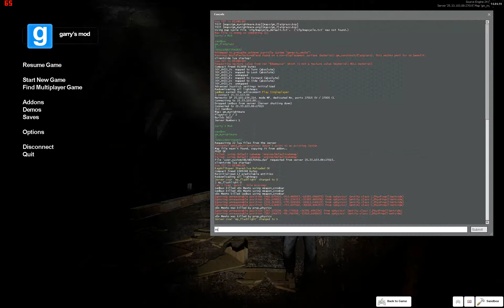Gmod My Nightmare | Almost Died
_______________ and I choose to play this map, and we kinda regret it by all the jump scares. You'll see what I mean by watching it.